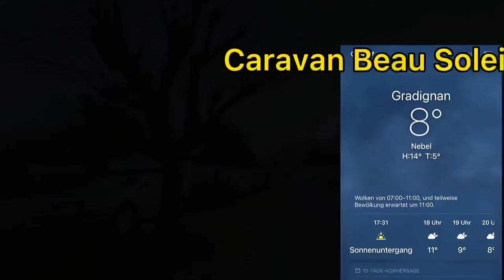🇫🇷来，我们去看疫情时的法国名城波尔多